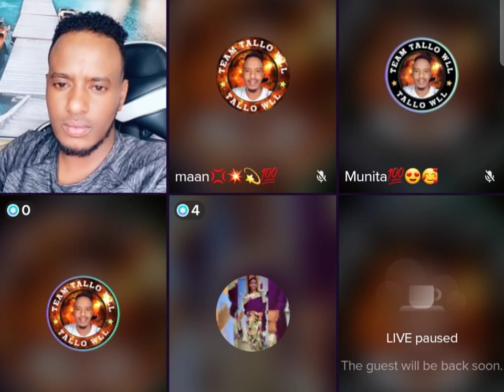QISO YADA DARTEED AYUU U YIMI JABUUTI DHACDO JACAYL DHABA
dalmarmedia boqoradastylka farxiya haykal haykal dalmarmedia zaki@ASAD HAGIO 27 @Adna Channel @Waqal Studio @Qurux Ku Dhiigle @Faadil dumdum @DAG DAG FILMS @Xulka Media @Xuud Show @Mo Vlogs @Xuud Show @Baaba Jeey @Marish Beauty channel @Kabarai Lyrics @KU CADEEYE OFFICIAL @ISHAA AZIIZ @WALALAHA IFKA @HALDOOR MEDIA @Haykal Maxamed @HAL-ABUUR SHOW @Boqorada Stylka Official @Sharma Boy @Hodan Abdirahman Official ♫ @Hodan Onli